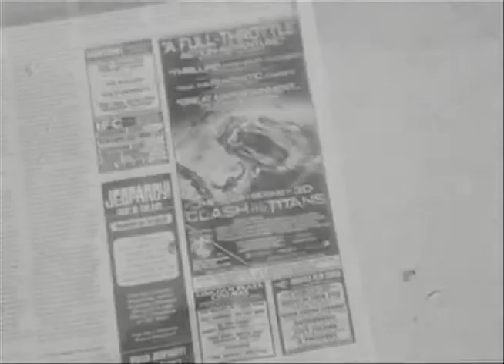Valerian Root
My first non-sync short shot on Black and White film on a bolex crank camera.